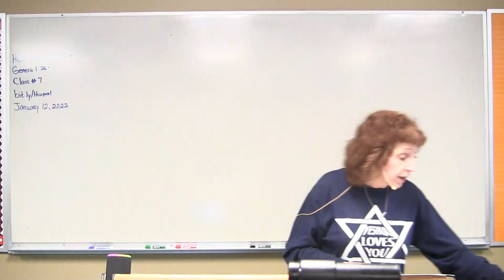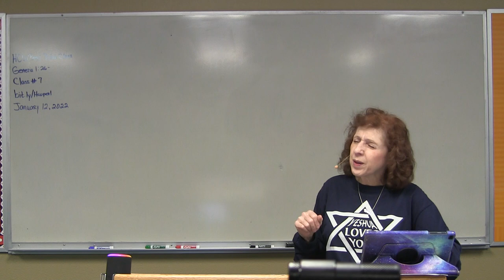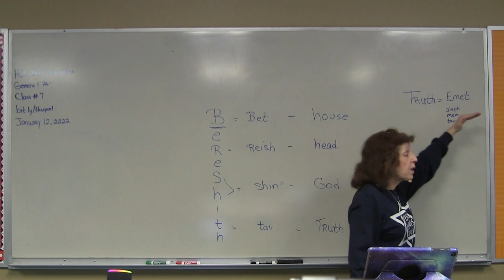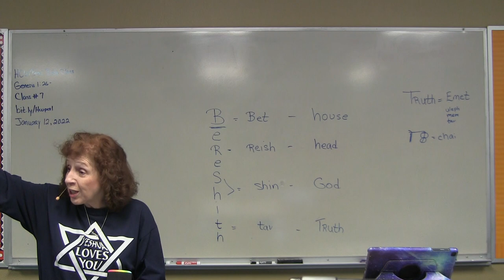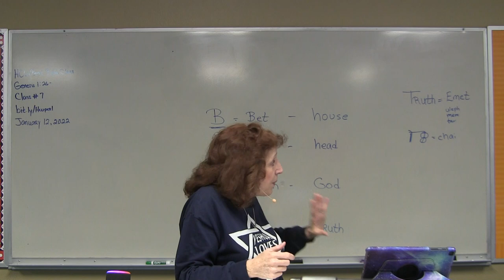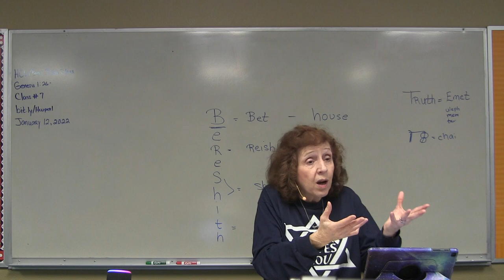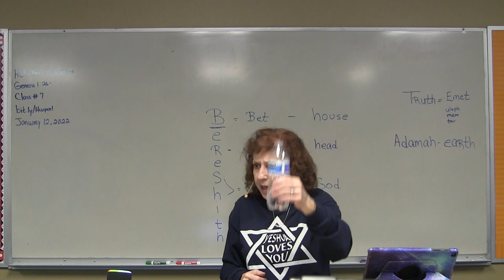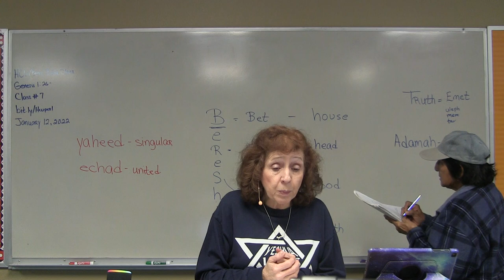1/12/22 - Class 7 - Genesis 1